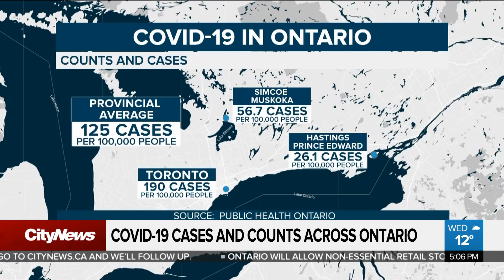Retail stores allowed to open for curbside pickup, says Premier Ford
Premier Doug Ford has announced retail stores can open for curbside pickup starting next week. Cynthia Mulligan with the challenges this will pose for Toronto, and whether residents could be instructed to wear masks while out in public.